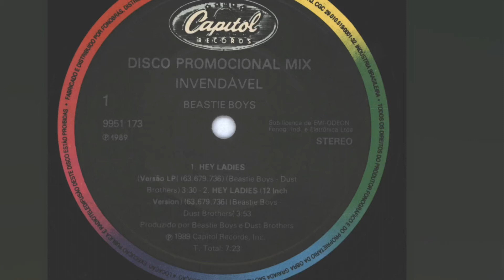Beastie Boys-Hey Ladies ( 12 Inch Version )